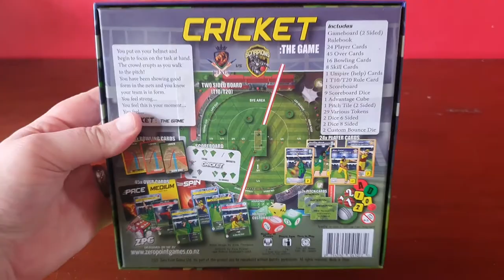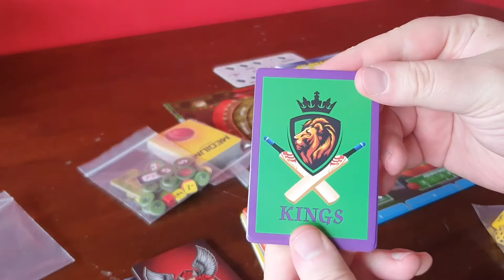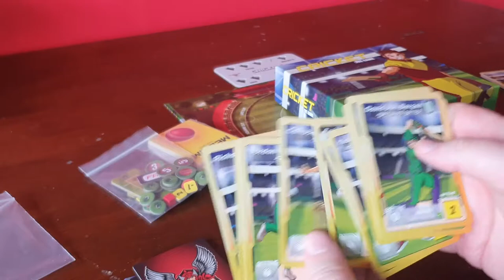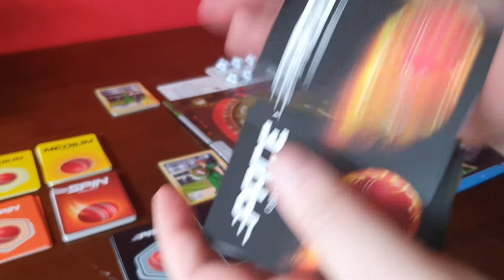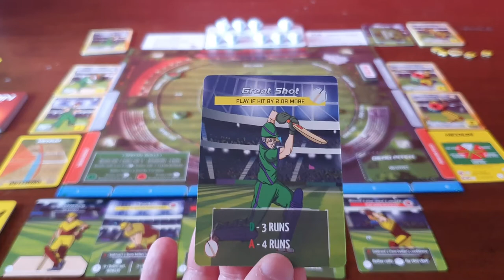Cricket: The Game - Board Game Review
Hey everyone today I'm giving my full review of Cricket: The Game, based on the full release version I revived via Kickstarter and I've given it a well deserved 4 out of 5.